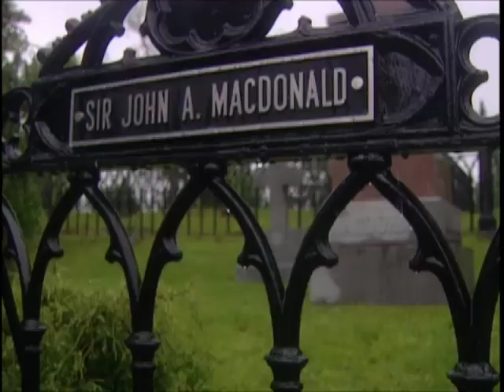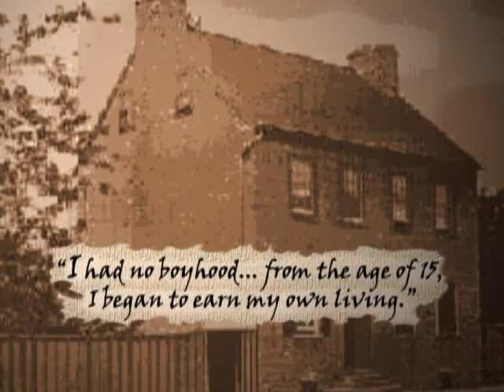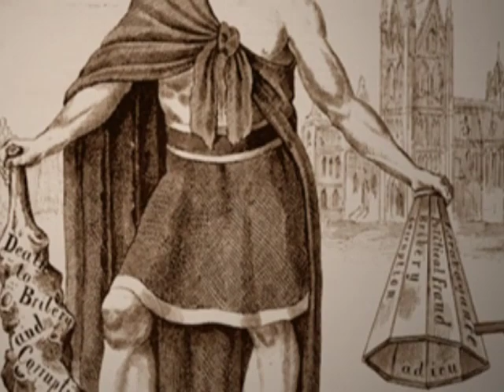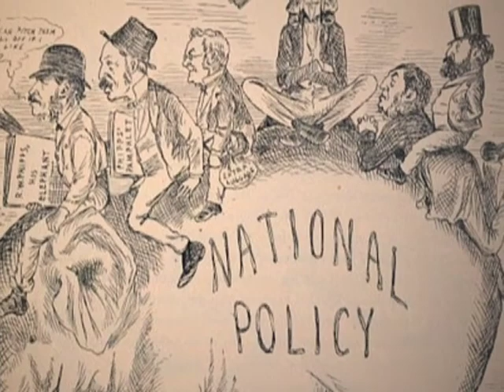History of Sir John A Macdonald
January 11th is Sir John A. Macdonald Day in Canada, marking the birth, in 1815, of Sir John Alexander Macdonald, the first Prime Minister of Canada and one of the Fathers of Confederation. Puneet Birgi explores the legacy of this Canadian leader.